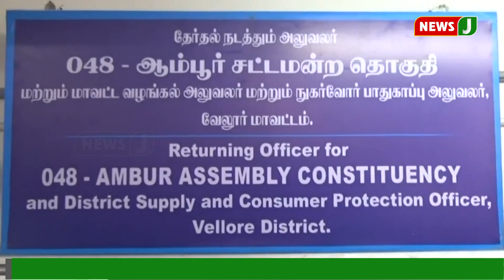சட்டமன்ற இடைத்தேர்தல்: அதிமுக வேட்பாளர்கள் வேட்பு மனுதாக்கல்